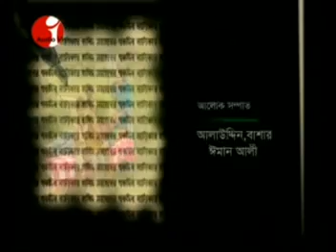Nattokar Hamid Shaheb Ar Akdin || Humayun Ahmed | Bangla Funny Natok